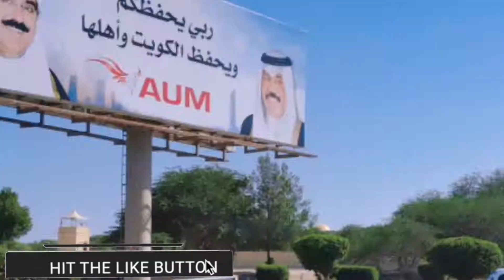My PHOTOGRAPHY | GREEN NATURE, BUILDINGS and MORE